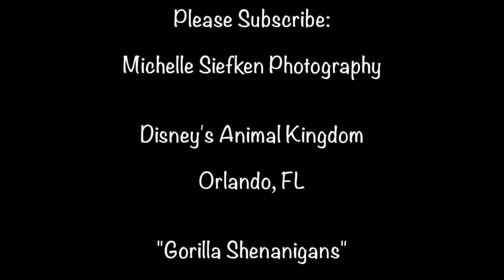GORILLA SHENANIGANS - FUNNY CANDIDS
Gorilla Shenanigans at Disney's Animal Kingdom in Orlando, Florida. Purely spontaneous, totally fun interactions between the 8-member family group and the silverback bachelor group. Beating chest, stealing food, yawning, reclining, and more. These entertaining apes never get old (figuratively and actually!).